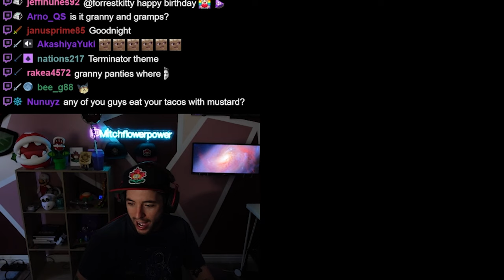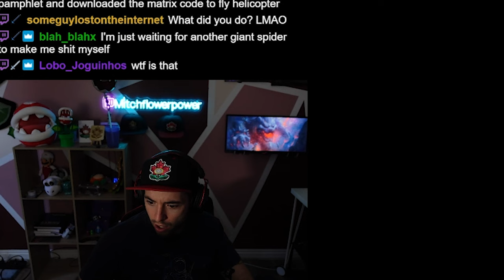I Finished CaseOh's Granny Gauntlet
Let's finish the perfect trilogy.